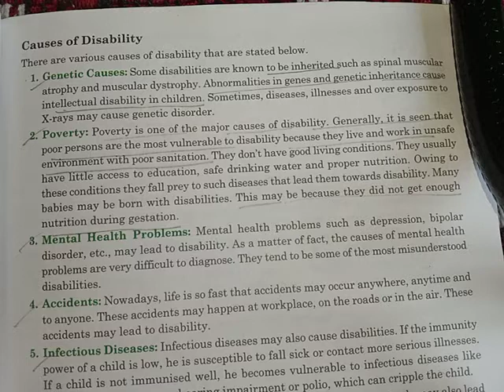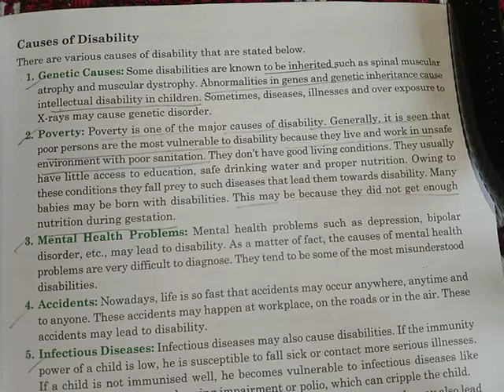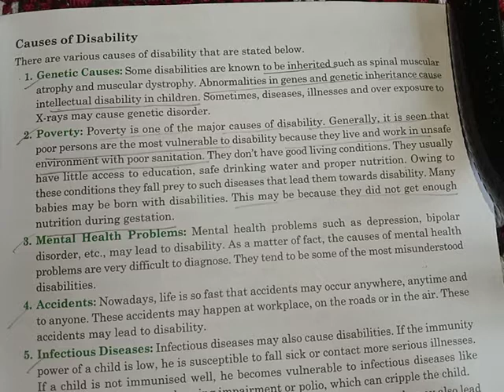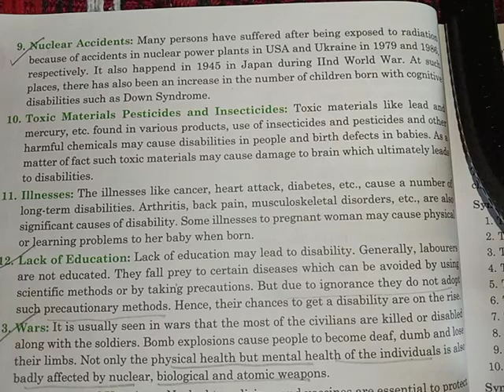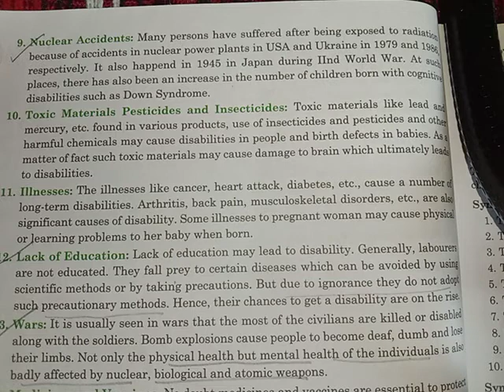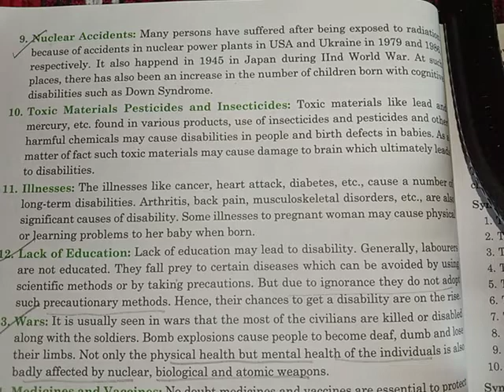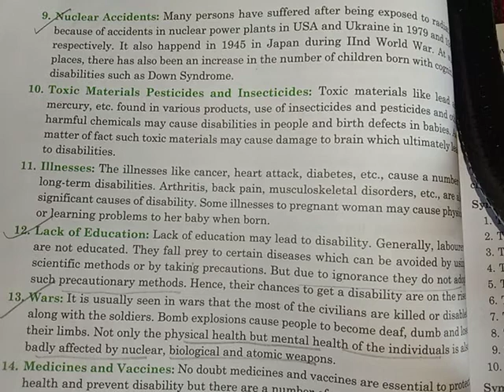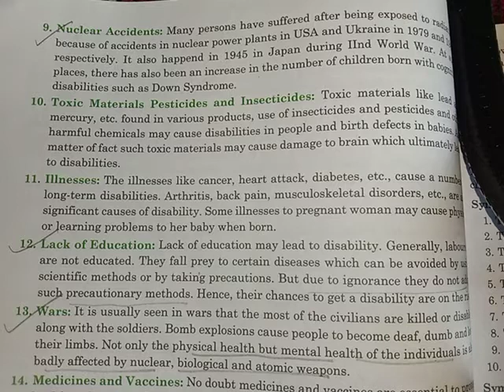Class 12 B and D physical education Causes of disability